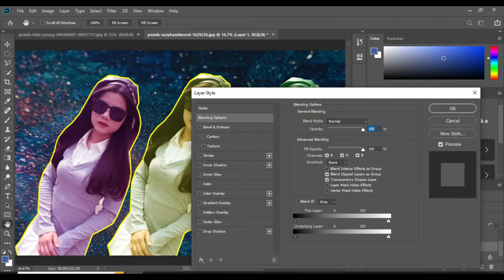Mastering Photo Editing in Hindi: A Comprehensive How-To